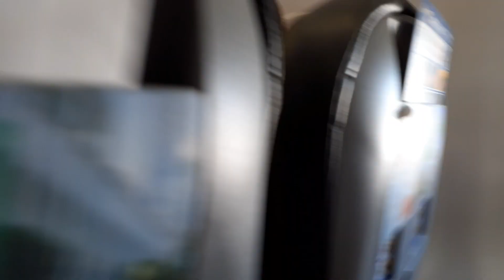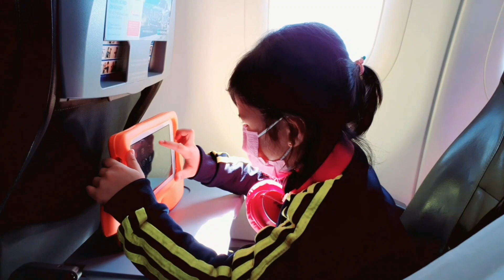İzmir To Mardin Travel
Filipina In Turkey / Proud Bisaya / Cat Lover

Musician: @iksonmusic